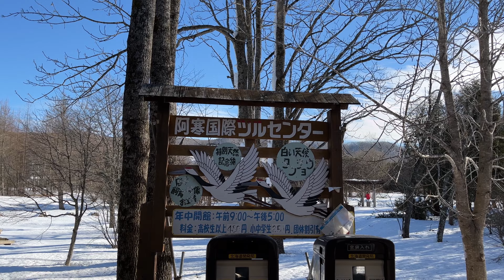阿寒国際ツルセンターでタンチョウの給餌を見てきたよ！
阿寒国際ツルセンター【グルス】でタンチョウの給餌を見てきました。
ココでしか見れない風景です！
道東に来たらお勧めスポットです。